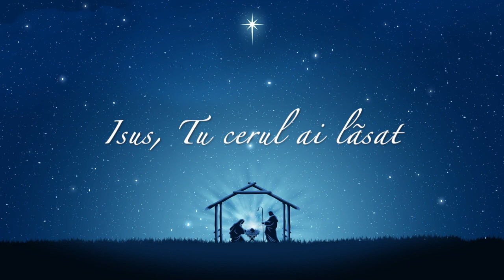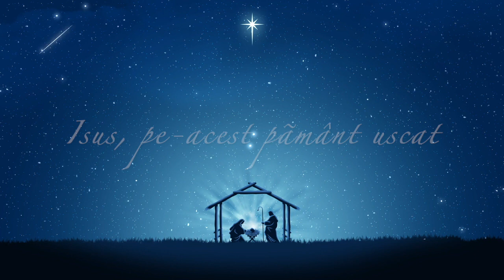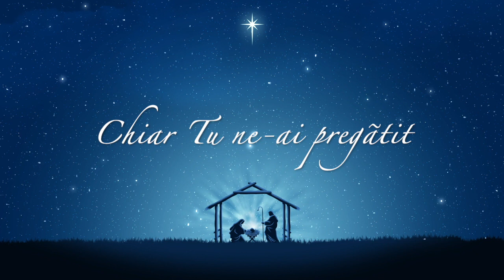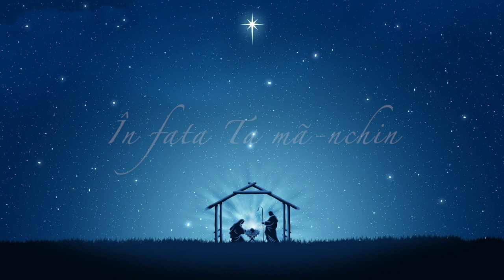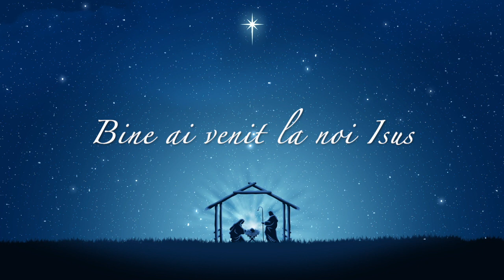Isus Tu Cerul ai Lăsat - Ovidiu Spoiala ft. Florin Modog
Text si Muzica: Ovidiu Spoiala & Florin Modog
Instrumental, mixaj, master: Marius Pădure
Chitara electrica: Teo Cheregi
Voci aditionale: Ruben si Gratiela Piu, Marius Pădure
Montaj video: Florin Modog

Nasterea Domnului a unit diferiți oameni din locuri diferite. I-au adus la iesle si s-au închinat Lui.
Tot așa și noi din locuri diferite, Oradea, Iași, Bruxelles, Chicago ne-am unit sa aducem inca o data vestea ca s-a născut Mântuitorul si cu reverența ne-am închinat Regelui Isus.